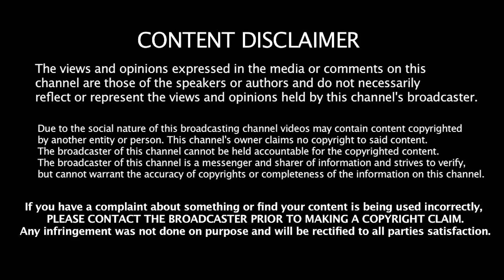ALL OF MY POTNAZ FT. DRUGRIXH PACO X BALLERIFIC JROC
GOT TA KNOW X DRUGRIXH PRESENTZ
 "ALL OF MY POTNAZ" PROD BY: UNDERTRAX
SETTIN STANDARDZ MIXTAPE OUT NOW!!